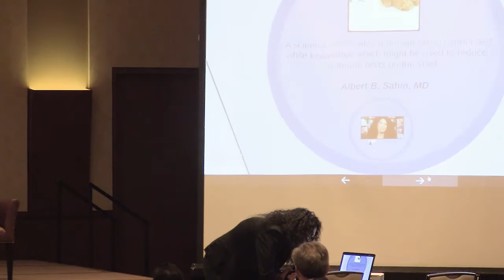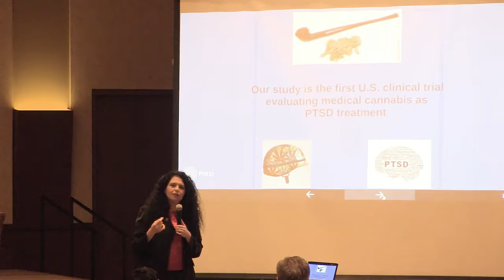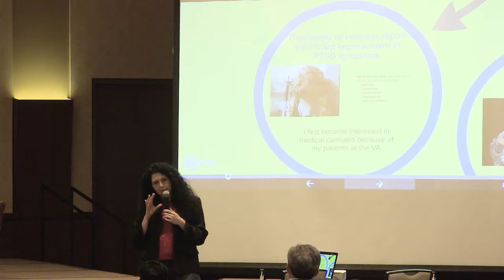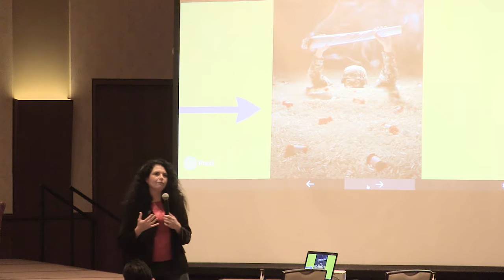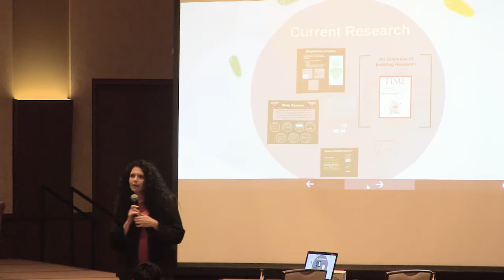Science and Medicine of Cannabis: Coping With PTSD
Sue Sisley, M.D., is leading the way in studying medical marijuana and post-traumatic stress disorder. In her talk, "Coping With PTSD," hear Sisley discuss the first clinical trial to study the effects of medical marijuana in the treatment of post-traumatic stress disorder in military veterans.